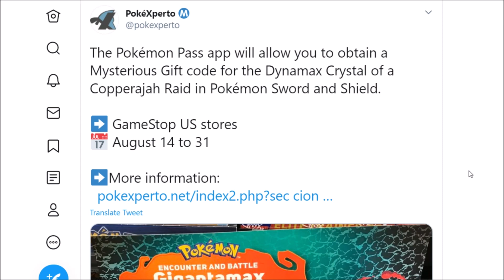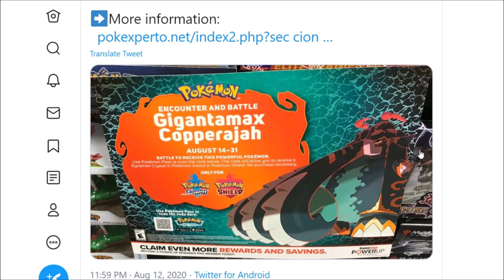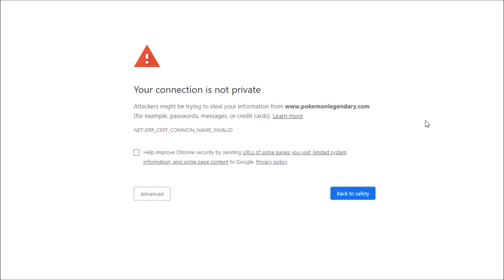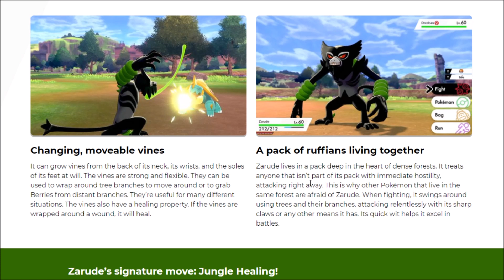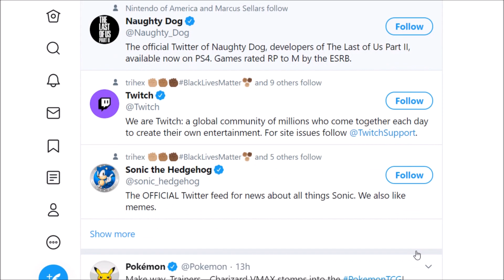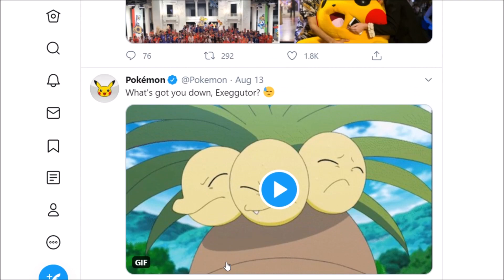New Pokemon Event CANCELLED! (Pokemon News)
New Pokemon Event was discovered then almost immediately cancelled. Gigantamax Copperajah Dynamax Crystal Event was released a while ago for Europe, so the Pokemon Company decided to have a Pokemon Pass Gamestop Event for it. This doesn't feel like a good way to be giving out Pokemon Sword and Shield Event codes at this time, especially when this Pokemon isn't special at all.